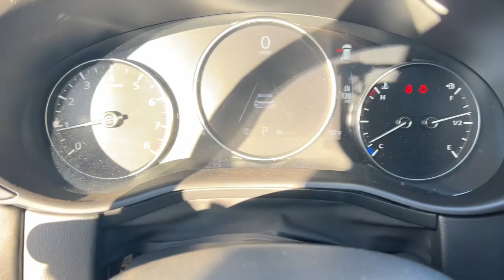2024 Mazda CX-50 Mesa, Gilbert, Chandler, Tempe, Queen Creek, AZ 24126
Zircon Sand Metallic New 2024 Mazda CX-50 2.5 Turbo Meridian Edition available in Mesa, Arizona at Berge Mazda Volkswagen. Servicing the Gilbert, Chandler, Tempe, Queen Creek, AZ area.
2024 Mazda CX-50 2.5 Turbo Meridian Edition - Stock#: 24126

Zircon Sand 2024 Mazda CX-50 2.5 Turbo Meridian Edition AWD 6-Speed AutomaticbrbrServing Arizona since 1972.brbrbr23/29 City/Highway MPG